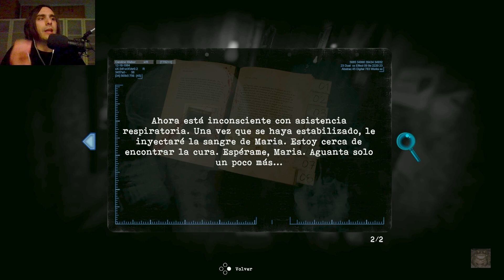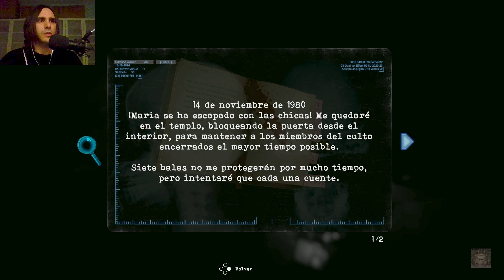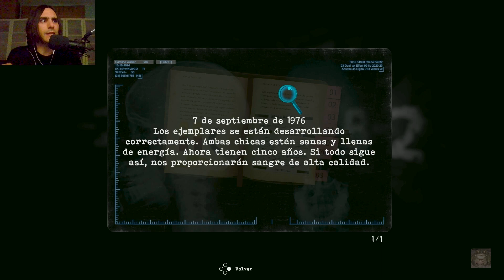“Los recuerdos de Caroline” – TORMENTED SOULS | Parte 13 | GAMEPLAY ESPAÑOL PS5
Esta descripción contiene datos interesantes del vídeo, y puede TENER MUCHO SPOILER!!

Caroline Walker ha recibido una misteriosa carta que contiene una fotografía de dos niñas gemelas. La foto produce dolor de cabeza en Caroline, y en ella puede leerse: "¿De verdad crees que simplemente puedes abandonarnos aquí?" Esto atormenta a Caroline durante semanas, hasta que decide acudir al lugar, el Hospital Wildberger, para investigarlo. Caroline entra a hurtadillas, con cautela por lo que pueda haber dentro, pero es golpeada en la cabeza por detrás, quedando inconsciente. Cuando vuelve a despertar, Caroline se encuentra en una bañera, intubada y desnuda. Tras vestirse, se ve en un espejo. Observa que tiene un ojo vendado, y al quitar el vendaje, le falta un ojo!! Quién se lo habrá quitado, y porqué??

Así es como Caroline comienza a moverse por el Hospital para tratar de averiguar qué sucede. No tarda en descubrir que el lugar está lleno de aberraciones, criaturas obscenas y horrendas que atacan sin piedad, de las cuales tendrá que defenderse con una Palanca, una Lanza Eléctrica, una Pistola de Clavos o una Escopeta rústica hecha a mano con tuberías. En el Hospital Wildberger se encontrará varias veces con el Cura del pueblo, un hombre misterioso que ayudará a Caroline con los lugares donde obtener pistas y respuestas, como la Biblioteca, Sala de Operaciones, Morgue... También encontrará fragmentos de diarios que irán explicando más todo, como el Diario de María Morissette, esposa de William Wildberger, madre y padre de dos gemelas, Anna y Emma Wildberger, las niñas de la foto que recibió Caroline.

Descubre que en el pueblo existía una secta llamada Pólux, nacida de la tribu local Tismuit, de origen chamánico y aborigen, la cual tenía la creencia de que los gemelos podían despertar al Dios subterráneo, y para ello iban a utilizar a las gemelas Anna y Emma Wildberger, para hacerlo renacer y devolver la dualidad al mundo. Es el abuelo de las niñas, Noah, quien las secuestra para los rituales de Pólux mientras William estaba de viaje, pero María y el otro abuelo, Bertran Wildberger, padre de William, las rescatan. María huyó con las niñas mientras Bertran permaneció peleando para que pudieran escapar, pero las tres fueron perseguidas por los hombres del culto, que vestían trajes anti radiación. En esa huida, Emma cayó por un precipicio, desapareciendo, siendo dada por muerta. Anna fue finalmente atrapada por Noah, que la deja encerrada en una celda secreta de la Mansión. María las buscó todo lo que pudo, sin éxito, y terminó enfermando por la radiación del lugar. Cuando William regresó y vio lo sucedido, dedico su tiempo a intentar curar a María, utilizando a los pacientes del Hospital Wildberger para sus fines. Los declaraba muertos para llevárselos a escondidas y recrear en ellos la enfermedad de María para buscar un antídoto, y si no funcionaba, María no moriría, si no el paciente.

Entre tanto, Caroline descubre que puede viajar al "Otro Mundo" cruzando los espejos, y vivir escenas del pasado del Hospital proyectando unas cintas VHS que encuentra, de forma que en ese pasado puede alterar cosas para ayudar en el actual presente. Así ayuda a Anna a escapar, vertiendo un ácido en el candado de la celda del pasado que con el tiempo romperá la cerradura. Pero aún así Anna fue encontrada y llevada a las Alcantarillas. Todo esto lo puede leer Caroline en el Diario de Anna.

También Caroline se topa con un misterioso Fantasma en el Ático. No muere por más que se le ataque, y la perseguirá por todas partes. Caroline se dirige a un Mausoleo oculto bajo el Hospital, al cual accede utilizando un Medallón de Sangre congelado, un Disco Rotatorio de metal con diales ajustables para encajar en los agujeros, y una Tarjeta de Identificación. Ya en el Mausoleo, y tras superar un puzzle infinito de un bucle de puertas, consigue el Antídoto creado por William y accede a las Alcantarillas bajo una tumba de mármol. En ellas, Caroline encontrará la habitación donde encerraron a Anna, conectada con su propia habitación, donde conseguirá dos medallones, en la caja fuerte y en la TV, que abren la habitación secreta de las gemelas en el Ático. Allí Caroline recobrará su memoria, comprendiendo todo lo que sucede y quién es ella realmente. Con todos estos datos, accede al Búnker de las Alcantarillas mediante el escáner ocular de retina. Allí descubrirá la identidad del Cura del pueblo y su verdadero propósito, resucitar al Dios subterráneo!! Podrá Caroline impedirlo y reunir a las gemelas Wildberger??